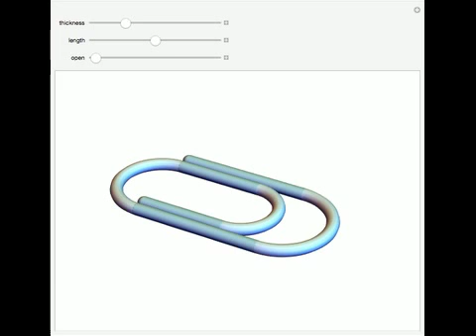Paper Clip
$Failed

Contributed by: Ivar Johannesen